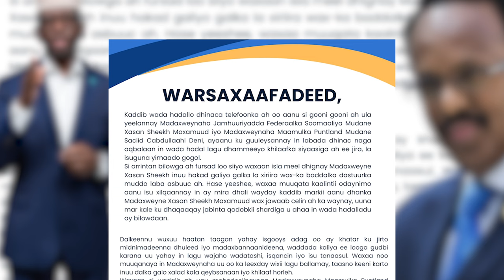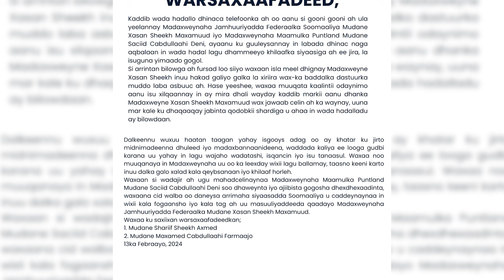DEG DEG:WADAHADALADII XASAN SHEEKH IYO SACIID DENI OO FASHILMAY.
Farmaajo iyo Shariif oo qoraal wadajir ah ku shaaciyey in Xasan Sheekh uu ka diiday…

 ~Mult-Skilled Journalist
~Video Editor
~Photographer+Videographer
~Storyteller
~Camera Operator

  WHAT I DO:
📰 News and Documentaries:
🎬 Entertainment:
🎙️ Interviews: